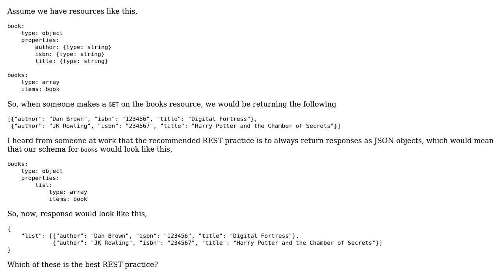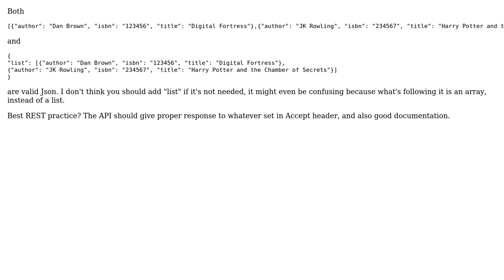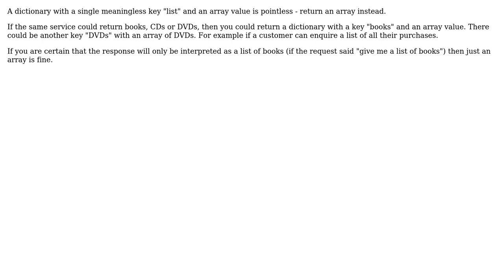What's the best way to return an array as a response in a RESTful API? (6 Solutions!!)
What's the best way to return an array as a response in a RESTful API?

With thanks & praise to God, and with thanks to the many people who have made this project possible! | Content (except music & images) licensed under CC BY-SA | Music | Images & others | With thanks to user Robert Harvey user MeganFoxObama user Mawg says reinstate Monica user Luc Franken user JensG user imel96 user gnasher729 user Chuck user borncrusader and the Stack Exchange Network Trademarks are property of their respective owners. You are responsible for your own actions.